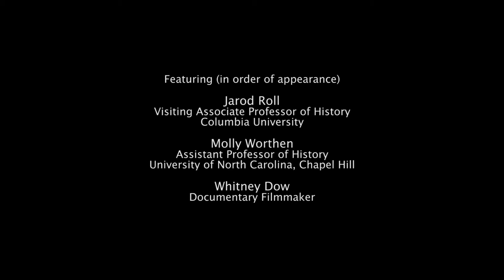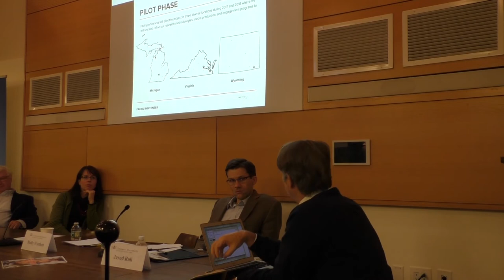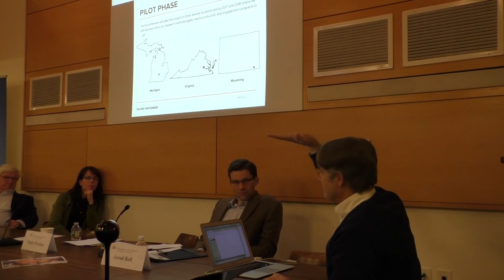Highlights: Factions, Fears, and Fake News at Columbia University Panel 3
"Religion, Capitalism, and the Rural White Working Class"

Jarod Roll, “Make Believe: White Workers and the Elusive Promise of Capitalism"

Molly Worthen,“Theologies of Evangelical Trumpism"

Whitney Dow, "The Whiteness Project"